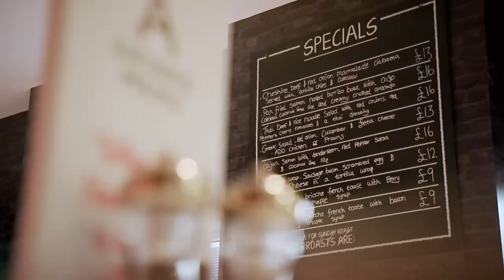Brutal camps! ⚠️ Florida beach to Macclesfield | Shields vs Marshall | Behind The Ropes, Episode Two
Go inside the training camps of Claressa Shields and Savannah Marshall, as the two prepare to settle their heated rivalry in the ring on 10 September. Ep 2.